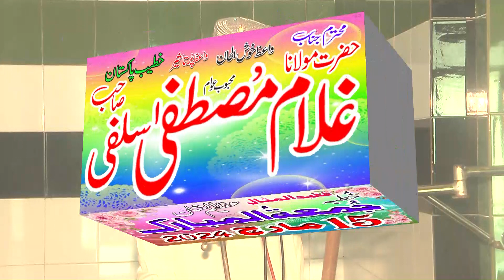Molana Ghulam Mustafa Salfi Topic Ramzan ki Baharain 2024 Masjid Muhammadi kani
Molana Ghulam Mustafa Salfi Topic Ramzan ki Baharain 2024 Jamia Masjid Muhammadi Ahle Hadees kani chugiyan pattoki
Waqas islamic movies
islamic movies